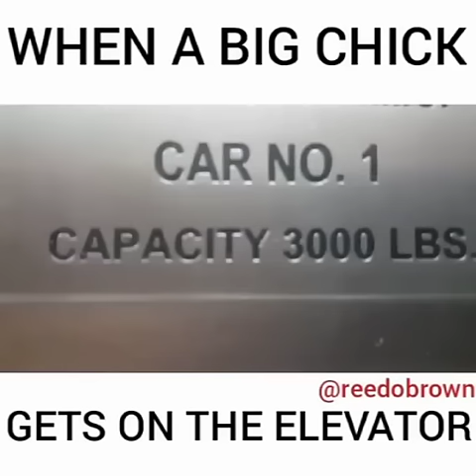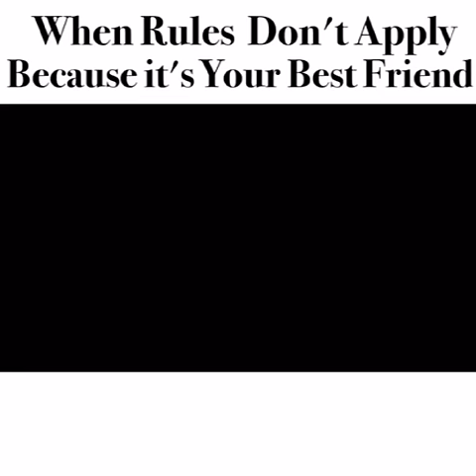Hood Funny Skits And Clips 2016 August #16